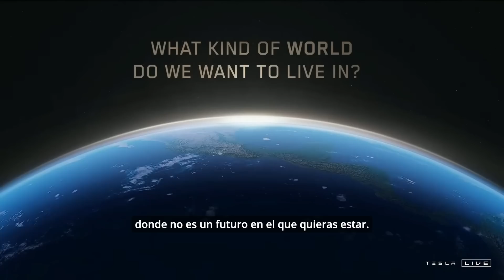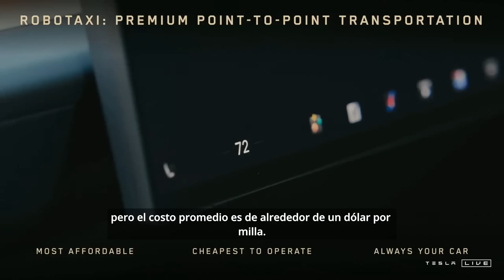¡EVENTO TESLA en 10 MINUTOS! Anuncio del CYBERCAB en Español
El evento "We, Robot", organizado por Elon Musk, presentó los más recientes avances de Tesla en inteligencia artificial y conducción autónoma. Durante la presentación, se ofreció una demostración técnica que mostró los desarrollos más recientes de la compañía en ambos campos, destacando su evolución en robótica y vehículos autónomos.

-- ¡MÁS DOTCSV! ---